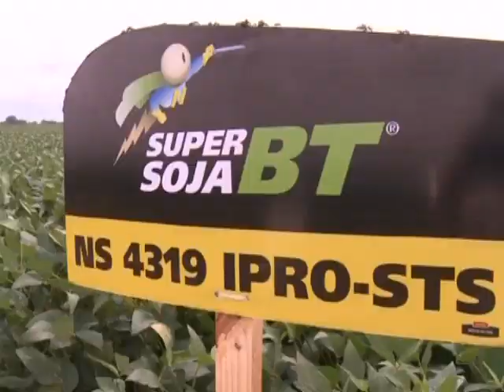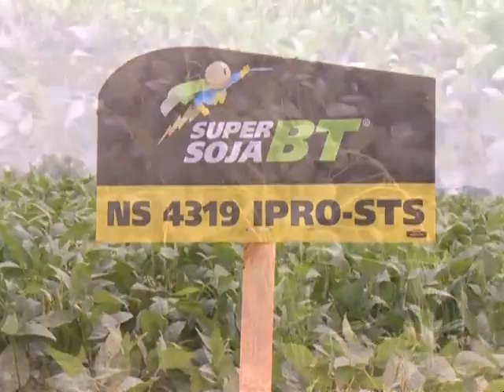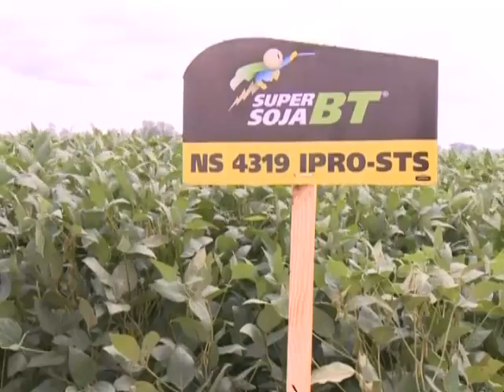Los primeros resultados de nueva tecnología en soja (#552 2014-02-22)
Jornada de Nidera: Super sojas ante orugas poderosas